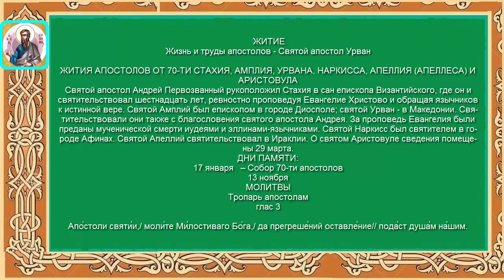Житие Апостола От 70 Семидесяти Урвана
Апостол от 70-ти Урва́н Македонский, епископ